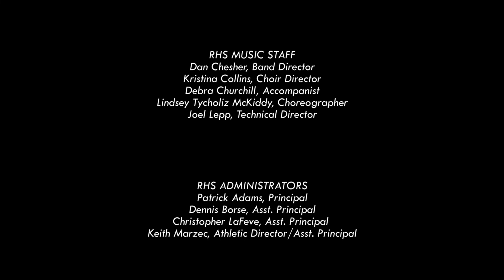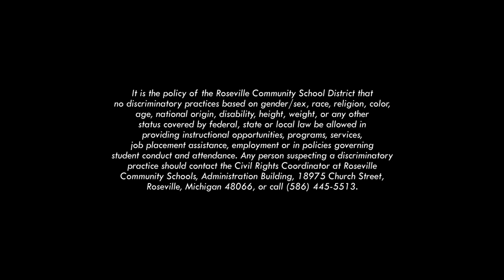Roseville High School Holiday Band & Choir Concert '19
Roseville High School Holiday Band & Choir Concert from December 3, 2019